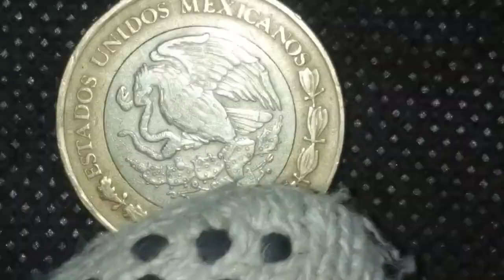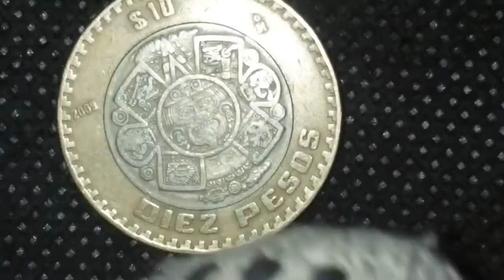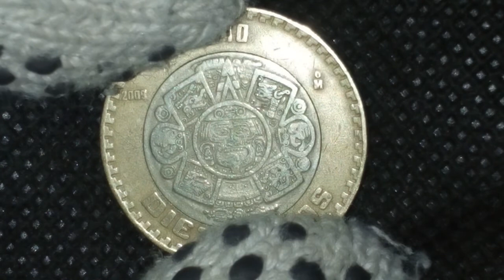Increíble Moneda De 10 Pesos Año 2009 / Todavía En El Cambio